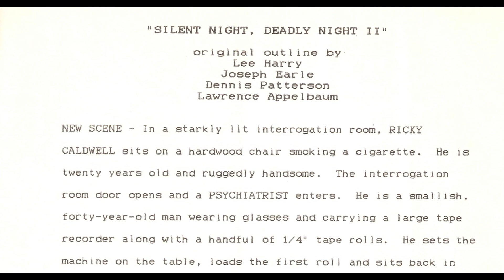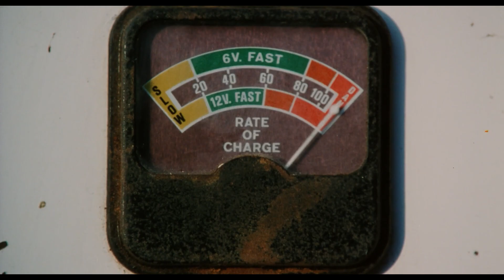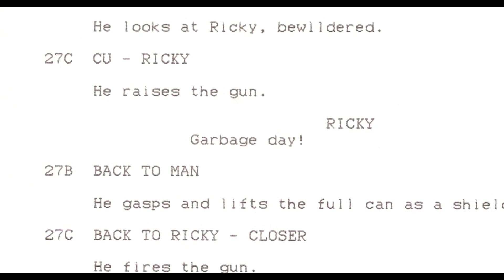Silent Night Deadly Night Part 2 | Horror Culture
Merry Christmas from my cold evil heart to yours. To celebrate this jolly season of joy and love, we're talking about a sleezy Christmas slasher film filled with death and boobies. But believe me, this movie has much more to offer than just that. Here's my review of Silent Night Deadly Night Part 2, a movie that'll make you go "huh?", and "wh-what??". It's GARBAGE DAY!!